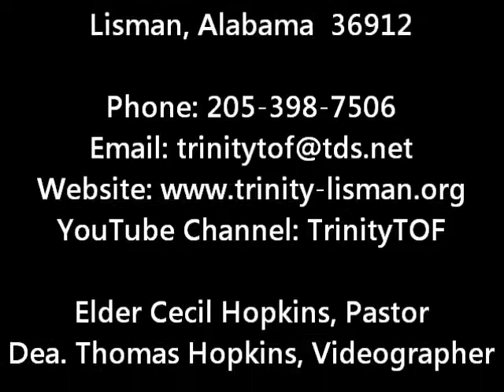Friends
Sermon by Min. Curtis Graves presented on Sunday, July 17, 2016 at Trinity Tabernacle of Faith in Lisman, Alabama where Elder Cecil Hopkins serves as Pastor.